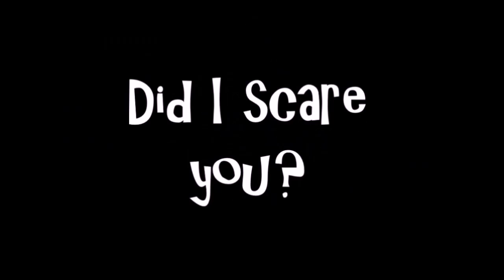【Miraculous Ladybug Comic Dub】"Horror Movie Night"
SURPRISE AT THE END OF THE VIDEO! :D

Cast:
Marinette: ME

"Miraculous: Tales of Ladybug and Cat Noir" is property of Zagtoon Inc.

MacLeod's description:

Genre: Horror
Instruments: Harp, Violins, Percussion, Synths

A simple harp refrain plays a child's melody, but is torn apart by discordant screeching noises, thumps, growls, and mechanical noises. 037
ISRC: US-UAN-11-00710
Dark, Eerie, Intense, Suspenseful, Unnerving 2010